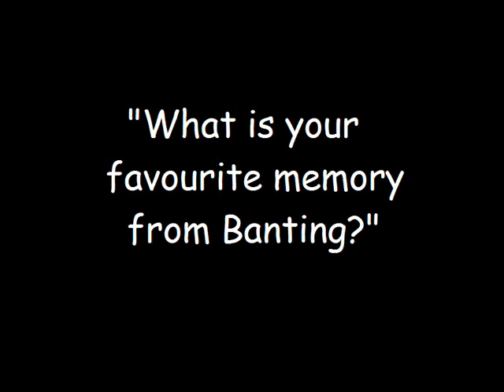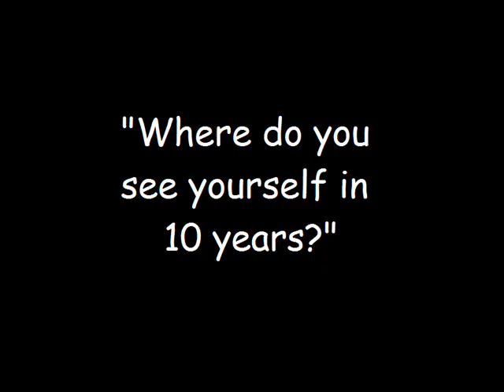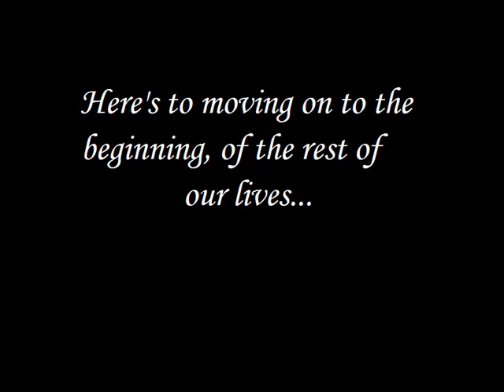Banting Grads Class of 2011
This is a video I made of my graduating class for our prom.
Songs are :
Don't you forget about me - Simple Minds
Party all around the world - Mac Miller
Livin' the dream - Super Mash Bros.
Party Rock Anthem - LMFAO
Ignition Remix - R.Kelly
No Rain - Blind Melon
Float on - Modest Mouse
Forever Young (Dubstep Remix) - Jay Z